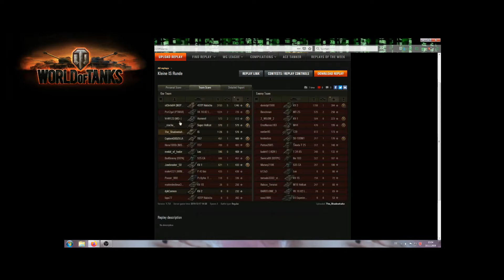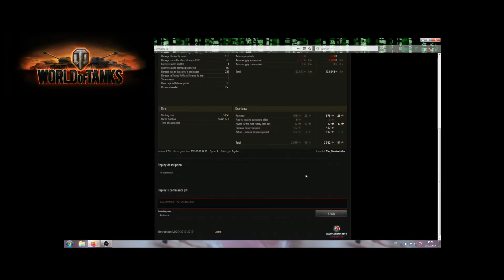Let's Replay - WoT IS - 🇩🇪 Es geht auch OHNE Gold 😱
Heute habe ich für euch ein kleines Standart Replay für euch im Tier 7 Heavy der Russen, der IS. Standart Runde heisst in dem fall keine OP Runde und auch keine Schlechte Runde sondern eben durchschnitt.